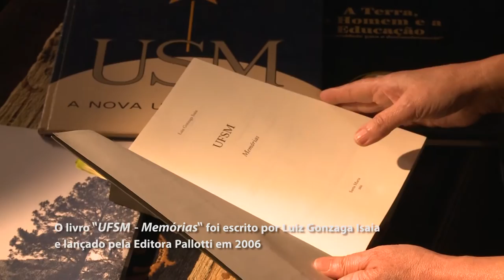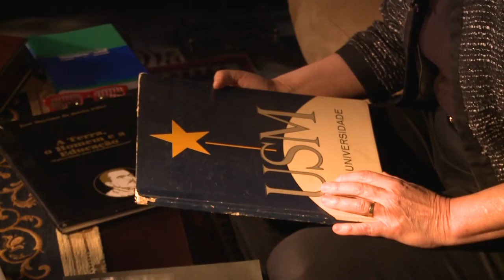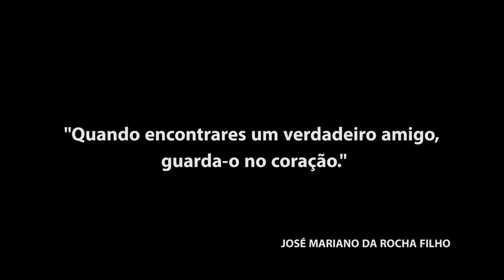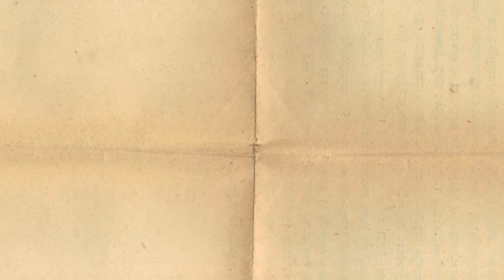Luiz Gonzaga Isaia - Especial TV Campus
Considerado o construtor da UFSM, Luiz Gonzaga Isaia era o braço direito do reitor fundador, José Mariano da Rocha Filho. Neste vídeo em formato de documentário, com depoimentos de Eugênia Barichello, filha de Mariano, Luiz Isaia Jr, filho de Luiz Gonzaga, e Elvandir José da Costa e Ruy Bessa, ambos ex-funcionários da UFSM, este Especial conta a história de vida que se confunde com a criação da UFSM.